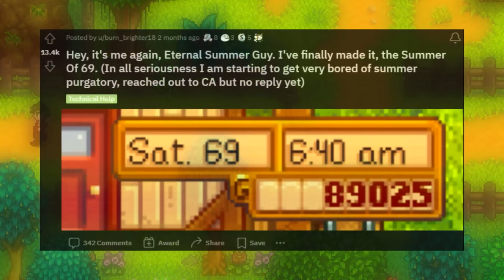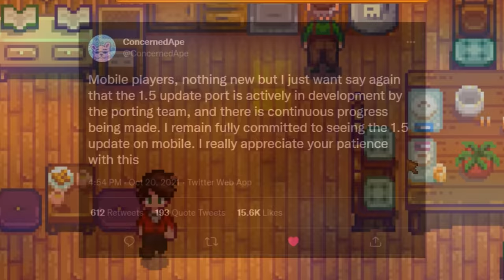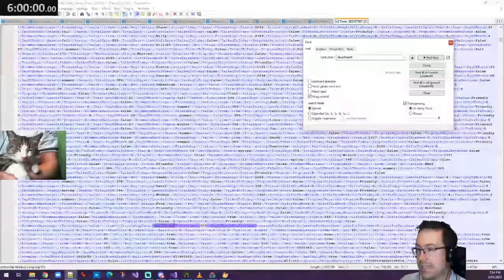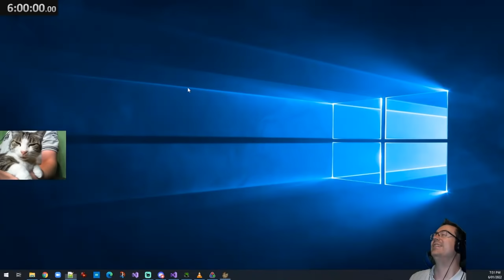I Discovered Stardew Valley's Strangest Glitch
This is the most frightening tale in all of Stardew Valley:  The Never-Ending Summer. If any of you saw this post in the Stardew subreddit, now you can be glad about it's awesome conclusion :).

Edited by: Syntreli